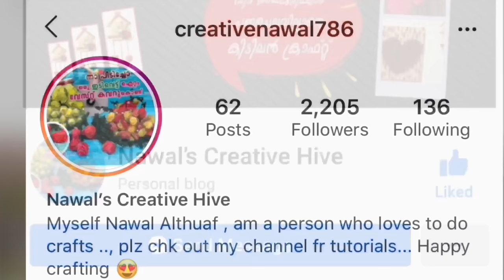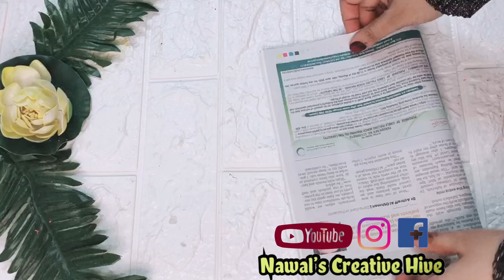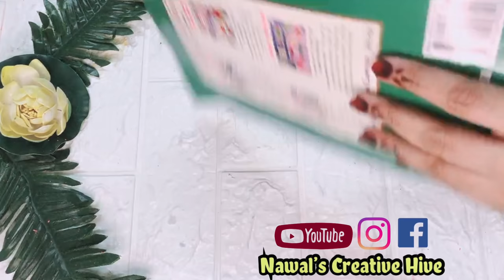DIY - Bottle art using Face mask | Best Out Waste | Trash to Treasure Home decor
Thankyou
Love u all
Happy Crafting